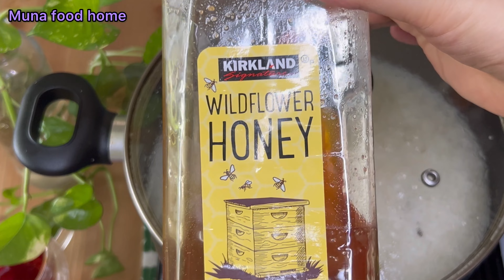how to make shole zard : پخت شله زرد با یه طعم بی نظیر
لطفا از طریق این لینک عضو کانال شوید تا از آپلودهای بعدی مطلع شوید و از کانال حمایت کنید
Ingredient was used Shole Zardrice pudding recipe easy
مواد لازم برای تهیه شعله زرد
Rice 🍚 برنج
Saffron زعفران
Ice 🧊 یخ
Cinnamon دارچین
Cardamom هل
Chopped almond خلال بادام
Honey 🍯 عسل
Butter 🧈 کره
Persian Saffron Rice Pudding s al (Sholeh Zard) Is one of the most beloved Persian desserts and made with three distinct ingredients: saffron, cardamom and rosewater. It's delicate in flavor but so deeply aromatic that it's hard to stop eating it! (recipe is included below and also in highlights) enjoy!
In a large saucepan, combine the rice with 16 cups of water and bring to a boil. Simmer over moderately low heat, stirring frequently, until the rice is softened and mushy, about 1 hour. Stir occasionally. Then add sugar, saffron mixture, rose water and cardamom and silvered almonds. Stir and cook for 30 minutes utill thickened and the rice texture is like pudding. Let cool and decorate as desired. Enjoy
(شعله زرد) یکی از محبوب ترین دسرهای ایرانی است که با سه ماده متمایز زعفران، هل و گلاب درست می شود. طعم آن لطیف است اما آنقدر معطر است که به سختی می توان از خوردن آن دست کشید!
یک قابلمه بزرگ، برنج را با 16 فنجان آب مخلوط کنید و بگذارید بجوشد. حدود 1 ساعت روی حرارت ملایم بجوشانید و مرتب هم بزنید تا برنج نرم و لطیف شود. هر از گاهی هم بزنید. سپس شکر، مخلوط زعفران، گلاب و هل و بادام نقره ای را اضافه کنید. هم بزنید و 30 دقیقه بپزید تا غلیظ شود و بافت برنج شبیه پودینگ شود. بگذارید خنک شود و به دلخواه تزئین کنید. لذت ببرید
سلام دوستان عزیزم به کانال آشپزی من خوش آمدید من مونا هستم  کارشناس تغذیه وعلاقه مند به آشپزی وپختن انواع غذاهای ایرانی خارجی شیرینی هاو دسر ها با مواد سالم‌ و ارگانیک خوشحال میشه کانال منو سابسکرایب کنید وبا لایک کامنت از من حمایت کنید ‌خوشحال میشم پیشنهاد و نظرهای خودرا در کامنت ها برای من به اشتراک بزارید وبا کمال میل جواب میدم ممنون میشم ویدیو های منو تا انتها تماشا کنید واز من حمایت کنید دوستان عزیزم
hello, Welcome to the muna food home channel my name is Muna  , I love to cook and experiment in the kitchen, to prepare simple and quick recipes, vegan dishes, meat dishes or cheap meals. I check different recipes, if I like them I take them and share them with you. It is very important for me to know your opinion about my recipes.
00:00 start video rice pudding recipe easy
00:44 power the saffron
01:41 add cardamom
03:09 add honey
03:47 add chopped almond
05:30 done video
Thanks for visiting home food home